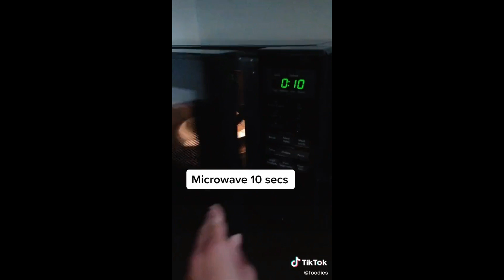TESTISSÄ OUDOT TIKTOK FOOD HACKSIT - VOIKO NÄÄ OIKEESTI TOIMIA?!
NETTA♡:  @nettaeleonoora